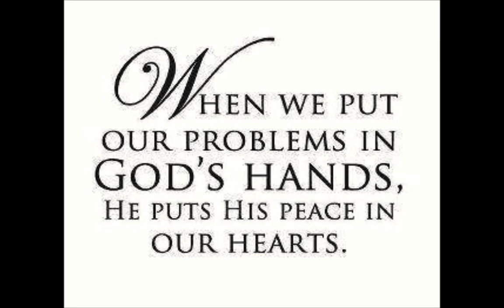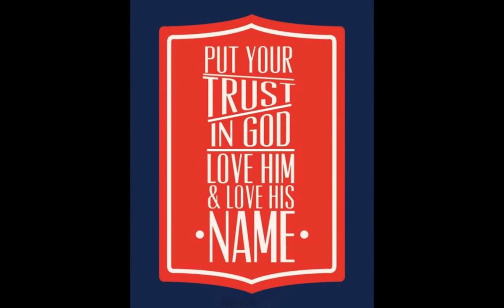Elephants, Zebras, Leopards, Giraffes and Ugandan Kobs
photos I took at the San Diego Zoo and Safari Park. These photos will do until I go on my real African safari!
This video is for the children at Timothy's Home in Uganda who sleep in the Elephant room, Zebra Room, Leopard Room, Giraffe Room and Soccer (Ugandan Cobb) Room. God Bless all the children at Timothy's Room. I miss you all.